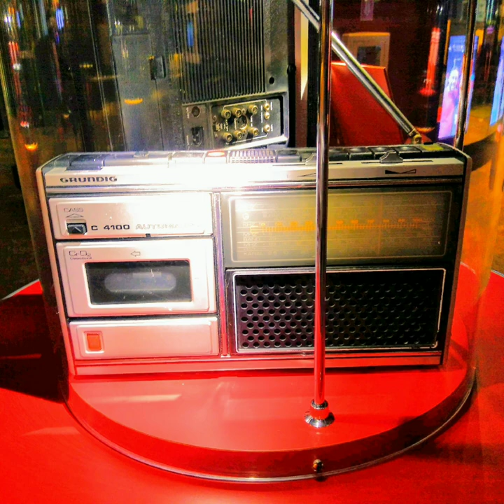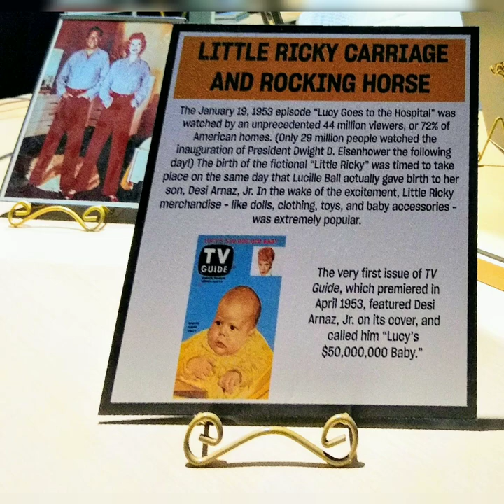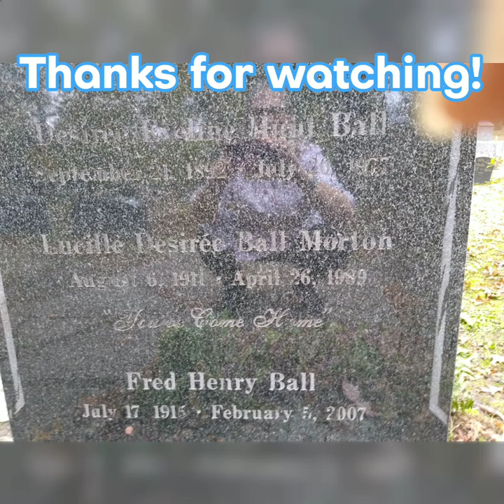DavidsLife: Trip Jamestown, NY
My friend Sandie and I took a day trip to Jamestown NY.

?sub_comfirmation=1